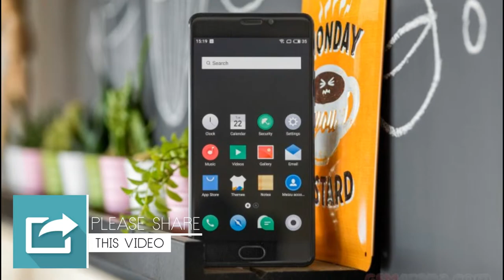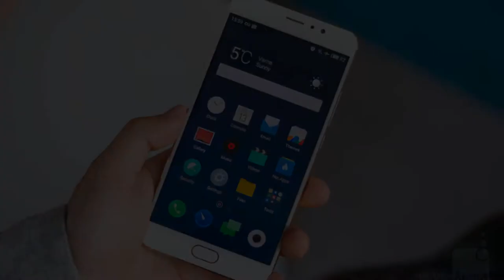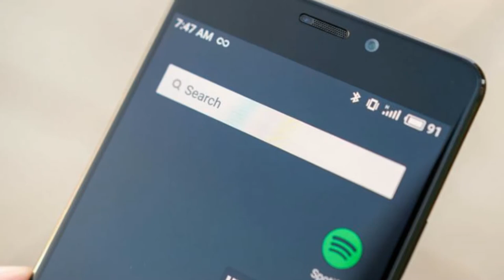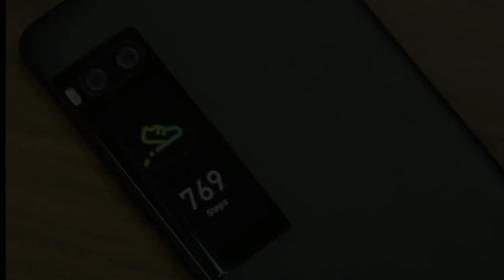Meizu pro 7 plus - Review and Specs - Meizu Launched in Pakistan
Hello Techies this a complete specs video of

--GMAIL

Our channel is about every aspect of technology ranging from solutions, reviews, analysis and many more.